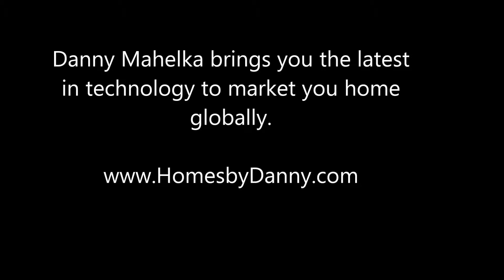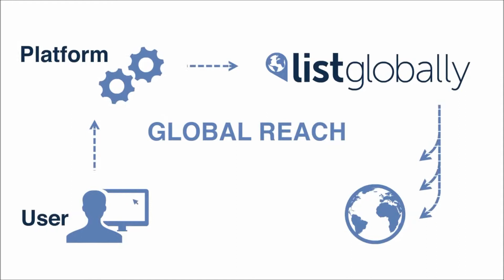List Globally with Danny Mahelka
All homes have a unique story and the Danny Mahelka Group would be honored to tell yours. We understand the diverse Los Angeles real estate market. Our primary objective is to partner with you to achieve the highest sales price and the highest net proceeds to you as quickly as possible. We hope you’re asking, “Why Danny Mahelka?”. Here’s a relevant answer. We are honored as Top 2% Internationally for Coldwell Banker for Sales production for the last 10 years. That means more sales at a higher price and more satisfied clients. Our team outperforms the individual as we strive with expertise for the best results. We exceed the competition and achieve the most for you, our future client. And we deliver groundbreaking Global marketing that demands more than market mediocrity.